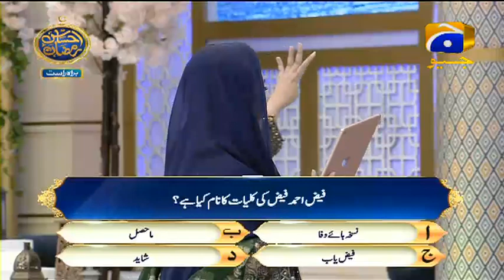Geo Ramzan Iftar Transmission - Rabbi Zidni Ilma - 24 May 2019 - Ehsaas Ramzan